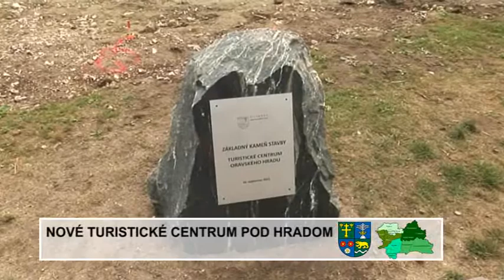Nove_turisticke_centrum_pod_Oravskym_hradom